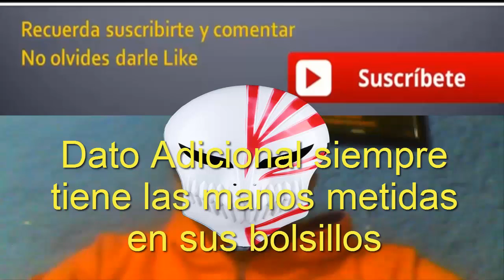20 Secretos y Curiosidades de Ulquiorra Schiffer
15 Curiosidades y Secretos de Coyote Starrk  que sin duda desconocias de este personaje , Arrancar de la serie de Bleach